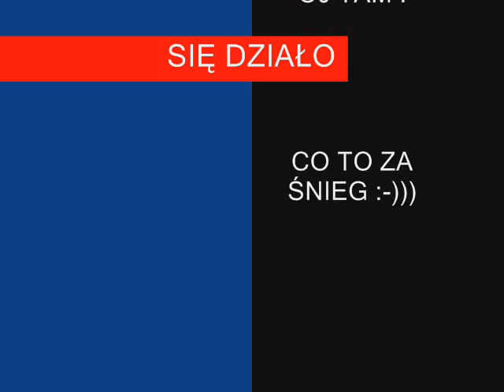ZIMA 2013 4X4 Pajero 2,8 gls mini off road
Zimowa przejażdżka Mitsubishi Pajero 2,8 GLS luty 2013 r. Troszkę śniegu. Małe zaspy,  Zabawa w offroad :-))